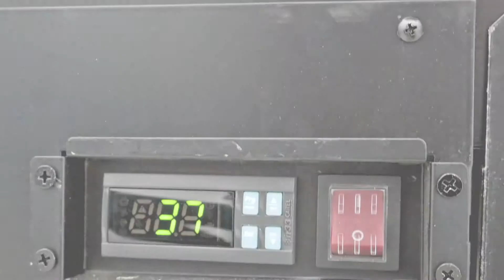Refrigerated Display Cases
Keep your products fresh and in clear view of your customers with these floor model refrigerated display cases. These units give you a spacious 18 cu.ft of capacity. Bring these to your supermarket, convenience store or deli to help with impulse sales.

TECHNICAL:
POWER: 1/4 HP
TEMPERATURE RANGE: 0 - 6ºC/ 32 - 43ºF
ELECTRICAL: 115V/60Hz/1Ph
CAPACITY: 508L/ 18 cu.ft
REFRIGERANT: R290
CURRENT: 2.6 A
WEIGHT: 319 lbs/ 145 kgs
DIMENSIONS: 47” x 32.5” x 43”/ 1200 x 825 x 1089 mm